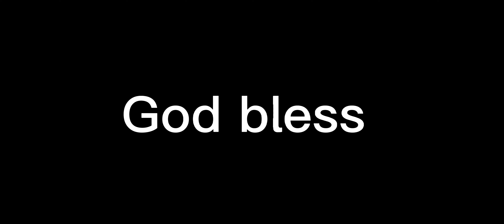Jimmy Garoppolo with a fantastic little touchdown!! What a nice way to run it in! Nice little run!!